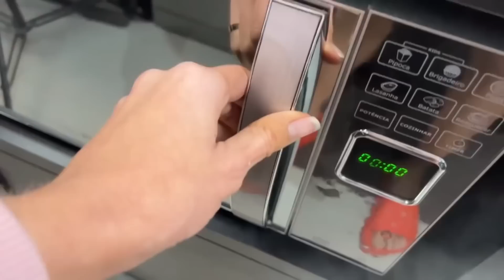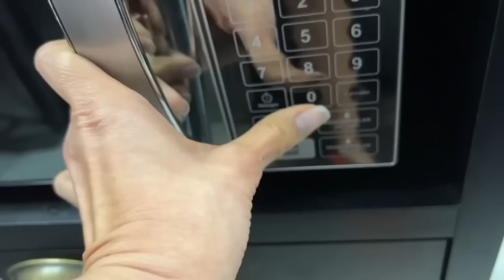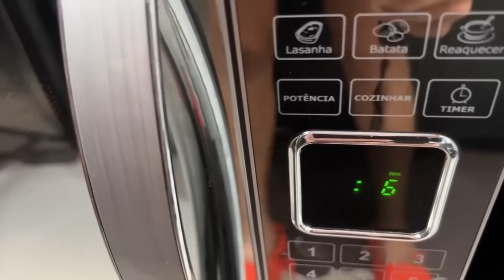DESAFIO CONGELADO VS QUENTE / Semana Especial Tio Lucas e Laila